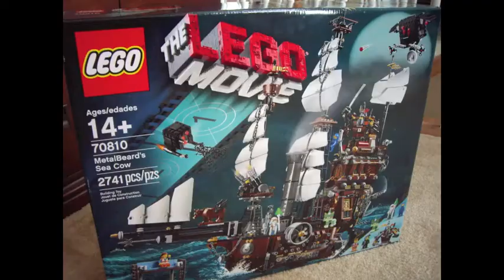Awesome! Lego Metal Beard's Sea Cow 70810 Part One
Stop Motion video of lego metal beard's sea cow being built brick by brick. Lego set number 70810. Part one of two videos